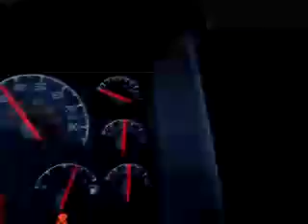On the road pt(5)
More of my videos throughout this beautiful country. Some indoors and some outdoors. Its just part of my work. Life on the road, a truckers life.